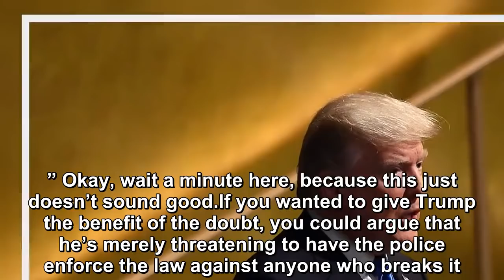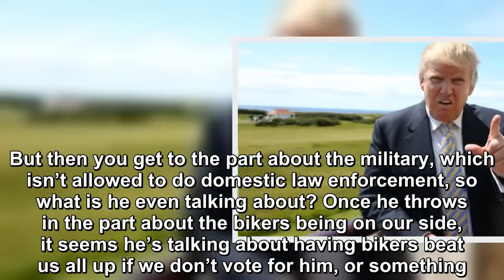Donald Trump's clearest threat of violence against the American people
What on earth is Donald Trump even talking about? That’s a daily challenge for anyone who has the misfortune to encounter his increasingly incoherent words.  But now, in addition to being incomprehens